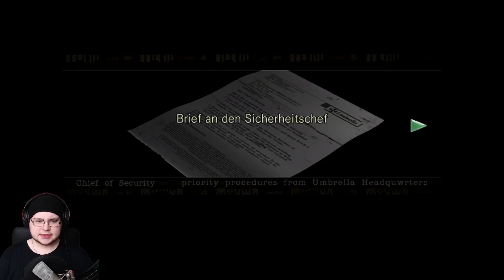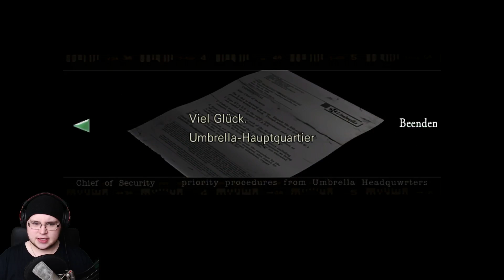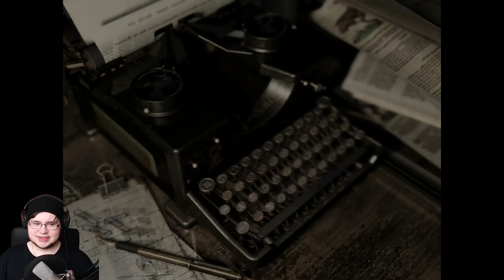Resident Evil HD Remaster (Jill) #13 | NEUE Kreaturen | Let's Play Resident Evil HD Remaster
Willkommen zu meinem neuen Projekt Let's Play Resident Evil HD Remaster. Jetzt wird überlebt! Hoffentlich.

♦ Mein PC:

Mikrofon: T.Bone SC440
Maus: ROCCAT Kone XTD Optical
Keyboard: ROCCAT Ryos TKL PRO
Mousepad: ROCCAT Taito Mid-Size 3MM
Headset: HyperX Cloud
Monitor: SyncMaster SA550 / PHILIPS 247E

GFX: GeForce GTX 770
CPU: Intel Core i7 3770k CPU @ 3.50GHz 3.50GHz
RAM: 16GB